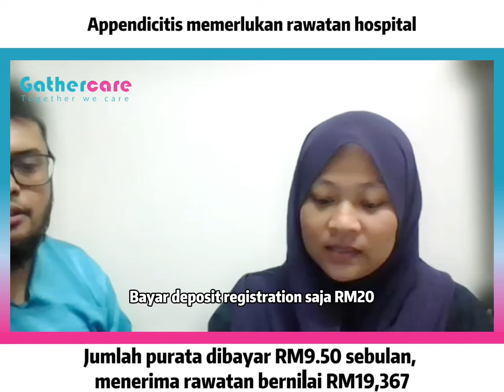Testimonial 3 (short)